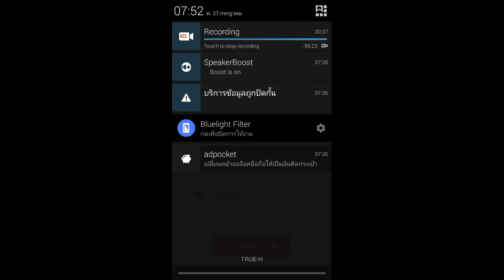แจ้งจะยังไม่ถ่ายคลิปจนกว่า...ดูในคลิป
มือถือ True Smart 5.0

- 5.0" IPS LCD (960x540)
- Quad-Core 1.3GHz + 1GB RAM
- Android 4.4.2
- True Services
- 13MP (Front) + 4MP (Rear) Camera
- 1900 mAh Battery

ราคา : 3,990 บาท (THB)

อะจะอะนั้นแน่ยังไม่หมดยังมีแอพที่ไว้หาเงินเติมเกมสฟรี์สำหรับคนที่ไม่อยากเสียลองกดดาวโหลดแล้วลองใช้ดูและก็เพื่อเป็นการสนับสนุนทางรายการของเราด้วยนะครับผมอย่าลืมโหลดและลงชื่อเข้าใช้นะครับ